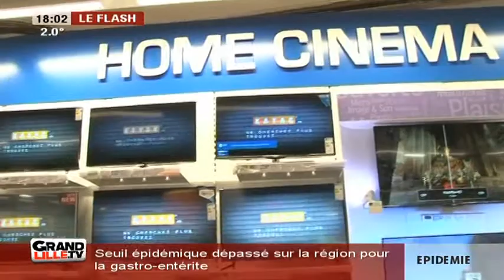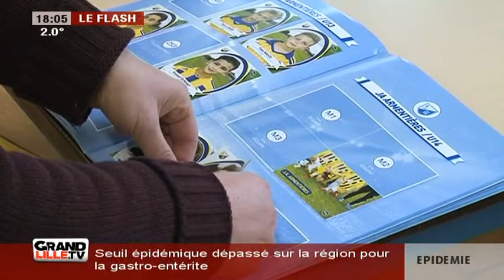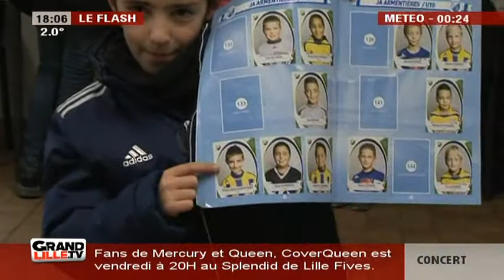Edition du Soir du 21/01/2016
Sites webs/blogs, copiez cette vidéo avec le bouton "Intégrer" !